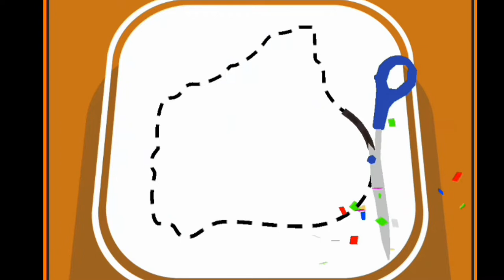क्या fish जहाज के पास पहुंच पायेगी। 🤣🤣 देखते है। paheliyan new 2022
😘🤗 welcome 🤗😘
             🤩🤔 To my channel 🤔🤩
       ❤️💕💔 Paheli with harsh 💔💕❤️

hindi paheliyan
paheliyan
paheliyan in hindi
dimagi paheliyan
buddhimani paheliyan
interesting paheliyan
educational paheliyan
knowledgeable paheliyan
majedaar paheliyan
latest paheliyan
dk paheliyan
gk paheliyan
dk717 paheliyan

New Paheliyan In Hindi With Answer 2018
New Paheliyan 2018
Common Sense Question in Hindi
Common Sense Hindi
Majedar Paheliyan
Majedar Paheliyan in Hindi
IQ test in Hindi
Funny Paheliyan in Hindi with answer 2017
Funny Paheliyan for kids
Paheliyan in Hindi with answer
Hindi Paheli
Rapid mind

paheliyan
paheli
riddles in hindi
hindi paheliyan
jasoosi paheliyan
majedar paheliyan
hindi riddles
queddle

paheliyan paheliyan
pahle
hindi paheli
paheli paheli
jasoosi paheli
majedar paheli
jasoosi paheliyan in hindi
paheli in hindi with answer

hindi paheli
paheliyan
paheliyan with answer
paheliyan uttar ke sath
paheliyan for kids
majedar paheliyan
hindi riddles
dimagi paheli
picture puzzle
guessing games picture puzzle
शहर का नाम बताओ क्विज
शहर का नाम बताओ पहेलियां
shehar ka naam batao paheli
city ka naam batao paheliyan
guess the city name by emoji
guess the city
emoji
emoji quiz
puzzle world hindi
emoji paheli
guess city name puzzle

Hindi Riddle
riddles
hindi paheliyan
hindi paheli
paheliyan
iq questions
paheliya in urdu
urdu paheliyan
Hindi Riddles
jasusi paheliyan
paheli with harsh